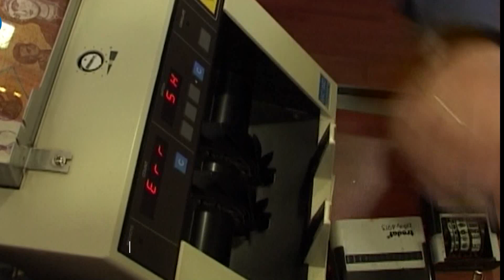BUXHETI PËR VITIN 2024 PESHON 5 5 MILIARDË EURO